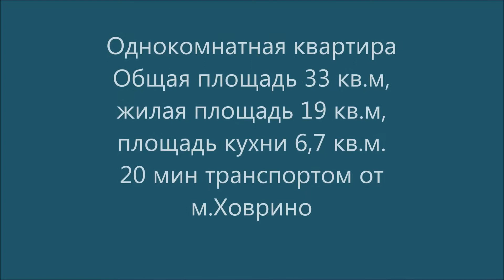Купить квартиру Зеленоград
Свободная продажа. Один взрослый собственник с 1992г. Дом после капитального ремонта, замена труб, радиаторов. Рядом (буквально 3 мин ходьбы) благоустроенная лесопарковая зона, окна выходят на тихий зеленый дворик с аллеей. В 2 мин. от дома находится автобусная остановка "Магазин Океан", откуда можно быстро и без пробок добраться до ст. м. Ховрино и ст.м Речной вокзал - 400 экспресс  ходит каждые 5 минут. Все документы готовы, моментальный выход на сделку.
Эксперт: Рабинович Яна Сергеевна.
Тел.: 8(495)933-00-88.